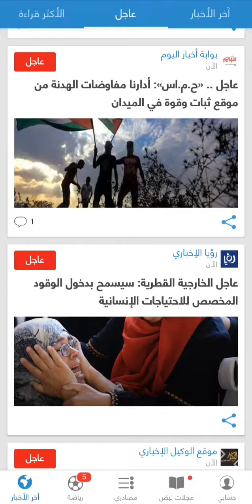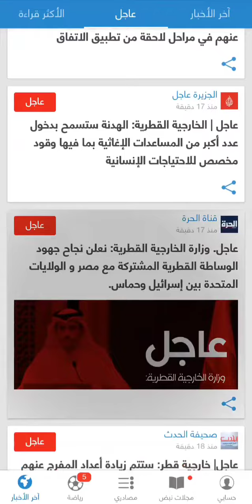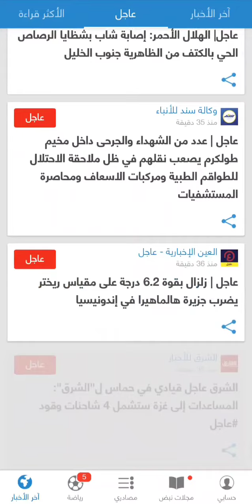عاجل خبر ينتظره كل شعوب العالم 🙏😯 وقف إطلاق النار في غزة حما..س تعلن عن وقف الحرب ودخول المساعدات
شاهد خبر العاجل وقف إطلاق النار والحرب في غزة عاجل خبر ينتظره كل شعوب العالم 🙏😯 وقف إطلاق النار في غزة حما..س تعلن عن وقف الحرب  ودخول المساعدات

قناتي : Ahmedaseed@